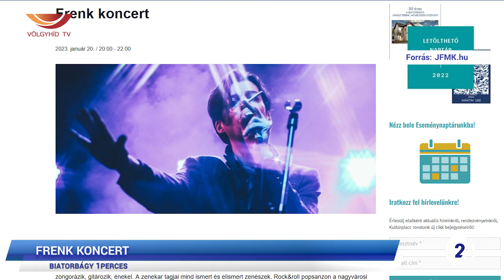Biatorbágy 1perces (23.01.17.) - Völgyhíd TV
- Váratlan nagy siker a diákolimpián
- Biatorbágyi szobrászok kiállítása Etyeken
- Frenk koncert